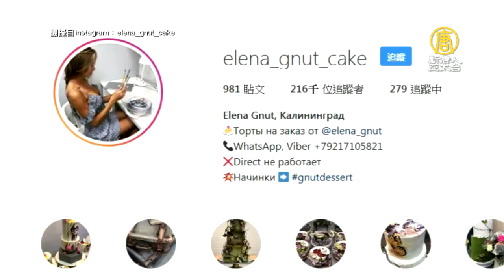俄羅斯IG正夯！搶眼蛋糕讓人捨不得吃【大千世界】網紅甜點師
【新唐人亞太台訊】俄羅斯有一位在IG上人氣非常高的甜點師，她的手藝精巧，幾乎能將任何東西做成栩栩如生的蛋糕，吸引許多人慕名前來訂製。
【大千世界】每周一至五19:45播出乾淨、有益、全方位的國際軟新聞，陪您全家一起「長知識、闔家歡、找創意」⌂